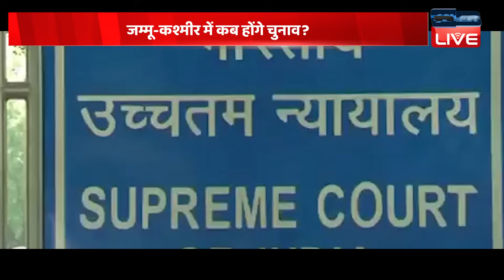jammu-kashmir में कब होंगे Election ? केंद्र से Supreme Court के सवाल | Article 370